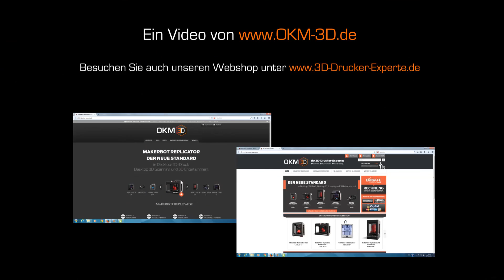Raise 3D N1 und N2 Resume - Restart Funktion DANK INTEGRIERTEM AKKU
Office- und Kopiermanagement 2000 ist der kompetente Partner für Ihr effizientes Büro. Unser Leistungsspektrum beinhaltet umfassenden Service, auf Ihre Wünsche und Anforderungen abgestimmte Beratung und natürlich die Ausführung der auf Sie zugeschnittenen Systemlösungen sowie die Beschaffung aller Produkte und Materialien.

Wir bieten integrative Systemlösungen für das ganze Büro, vom Drucker und Kopierer für einen einzelnen Arbeitsplatz über Angebote im Bereich Professional Print bis hin zur Netzwerkintegration und der kompletten Büroausstattung. Mehr dazu finden Sie in den Bereichen Leistungsspektrum und Produkte.